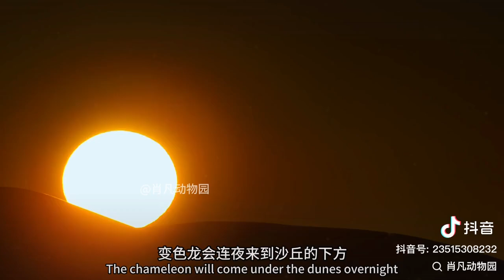穿越沙漠取水的沙鸡_有趣动物纪录片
生动叙述，转载收藏